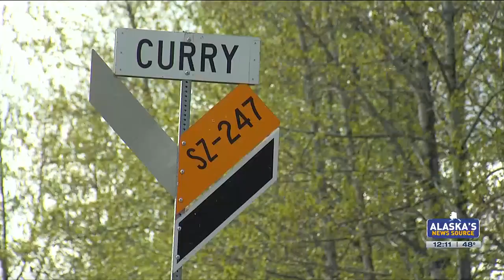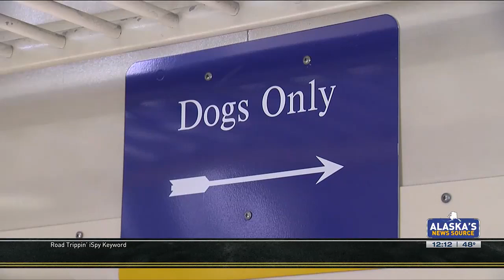Roadtrippin’ 2024: Riding the Alaska Railroad’s Hurricane Turn flagstop train